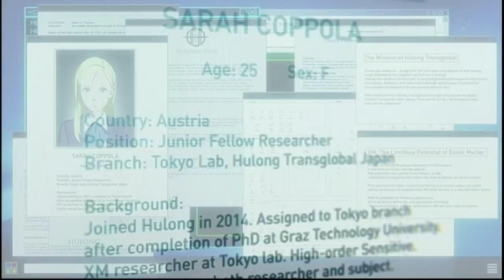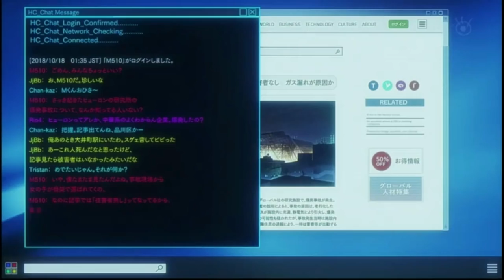Ingress The Animation | Full Opening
Full opening of Ingress The Animation anime.

Videos used:
Ingress the Animation episode 1
Ingress the Animation op